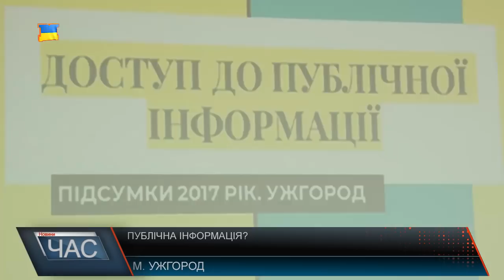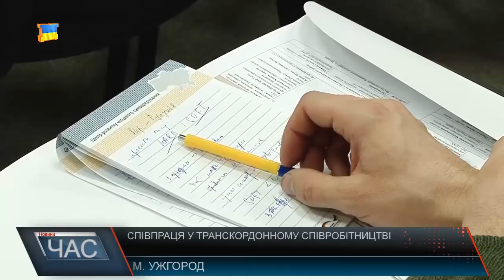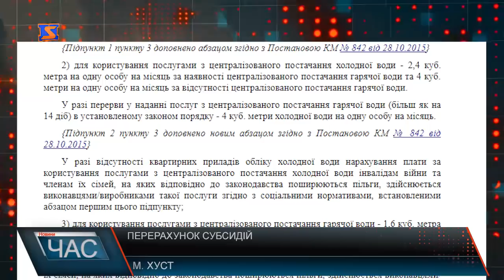Програма “ЧАС”. Hовини Закарпаття за 26 січня 2018 року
Доступ до публічної інформації. Круглий стіл в ужгороді
Зимові розваги. Де відпочити?
Перерахунок субсидій соціальні норми
Кишенькові крадіжки Як уберегтись
Підгодівля тварин. Допомога лісовим мешканцям